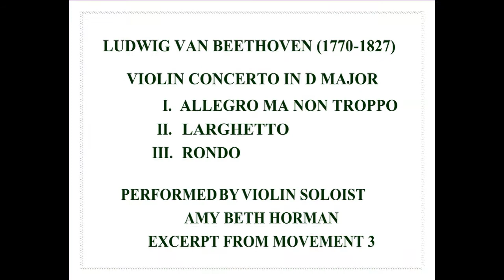2015 10 18 Amy Beth Horman Beethoven Rondo Excerpt Final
Ludwig van Beethoven Violin Concerto in D Major, Excerpt from Third Movement - Rondo performed by violin soloist Amy Beth Horman